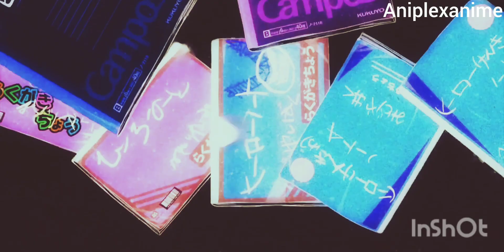Anime MC who built their way up by hard work💫✨.[ ANIME RECOMMENDATIONS] 💯🔥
Anime recommendation